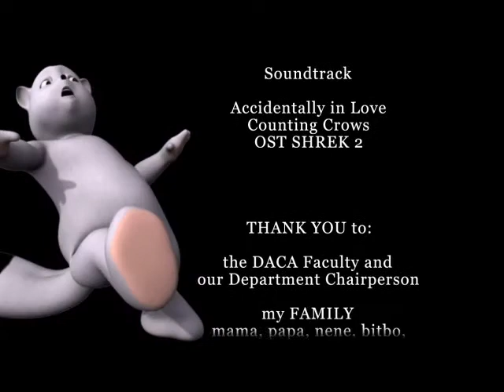accidentally in love (2005)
Animated Music Video Project
Ateneo de Naga University
ADAAF 2005